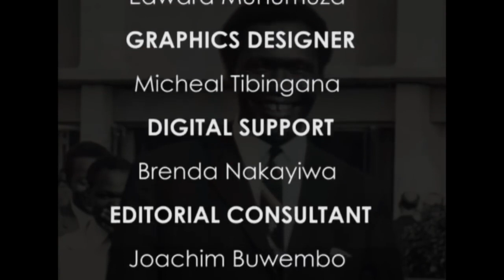Obote's last day as President of Uganda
New Vision TV revisits Milton Obote's last day as the president of Uganda through the eyes of his former bodyguard. The body guard,  who was a member of the elite inner security under the Presidential Escort Services, preferred to remain anonymous because he is now a public servant.